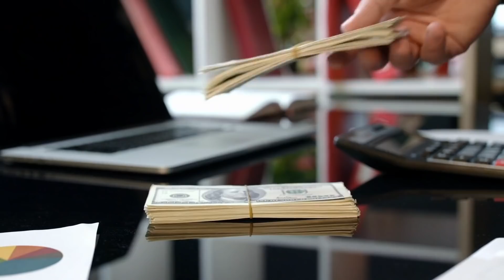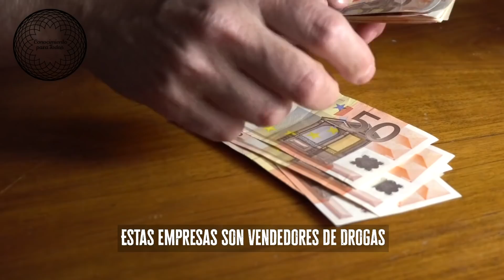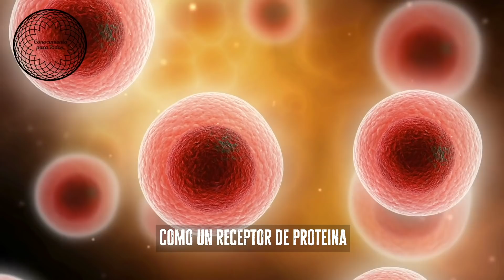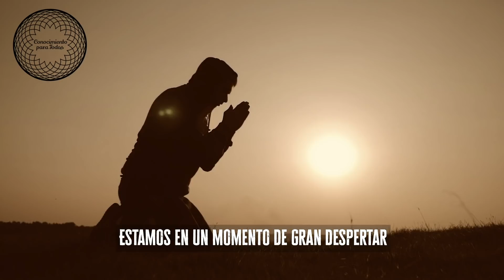EPIGENETICA - El Tratamiento Oculto por el Dinero || Traducción Dr. Bruce Lipton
HA LLEGADO LA HORA DE HACER TUS SUEÑOS REALIDAD.-

🎶Musica Original || Envato Elements